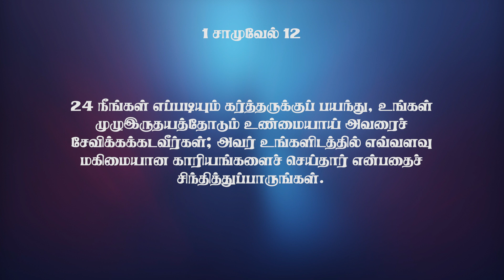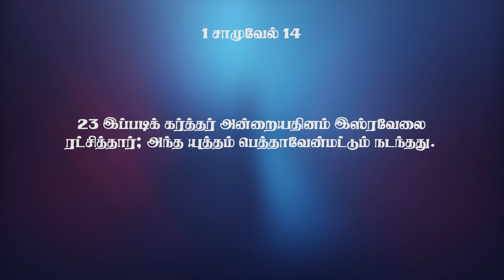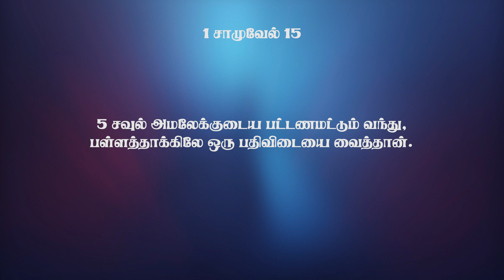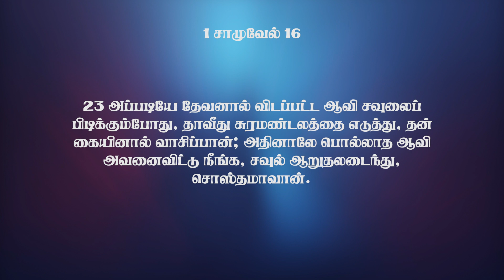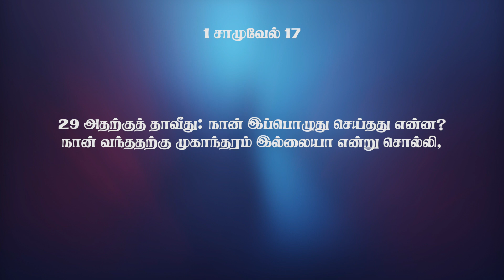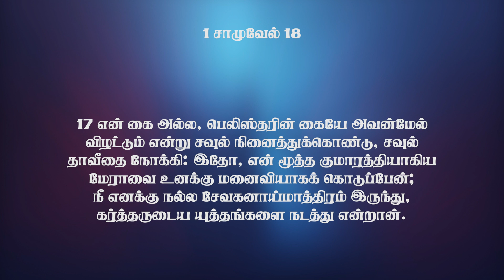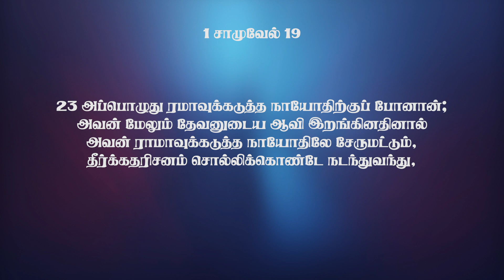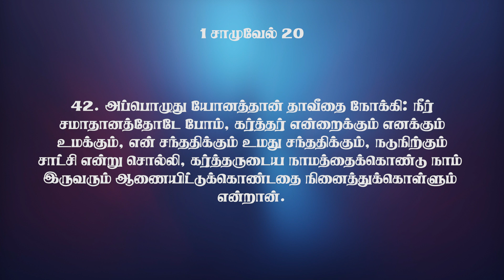முழு வேதாகமம் || 1 சாமுவேல் 11-20 || Pas. Osborne Jebadurai | ELIM GRC || Audio Bible